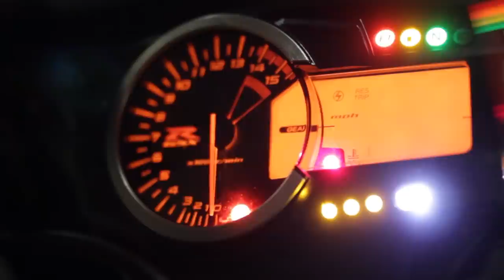DO85 - UNE MOTO EN FEU SUR LE PERIPH PARISIEN... 😔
Musiques :
- HOPEX - Earthquake
- Ferdi_Yucel_-_Bassline___GANGSTERMUSIC

-- Partenaire --
Dainese Pro Shop Bastille
-15% sur TOUT le magasin SAUF l'électronique si tu viens de ma part !

ÉQUIPEMENT VIDÉO & AUDIO :
-Micro : ZALMAN ZMMIC1
-Micro : ZOOM H2N
-LOGICIEL DE MONTAGE : Adobe Premiere Pro

MA MOTO :

- Ligne complète Yoshimura (Sans DB Killer)